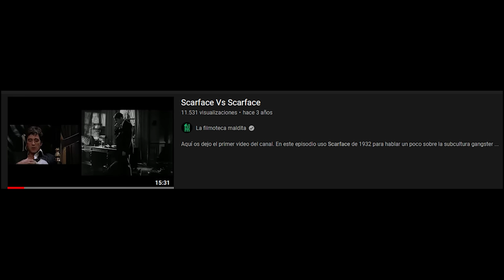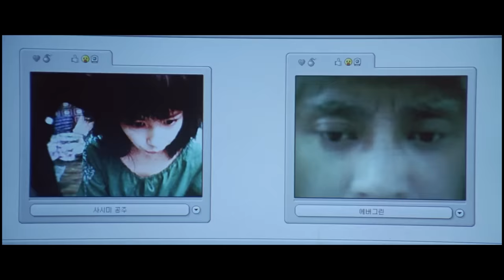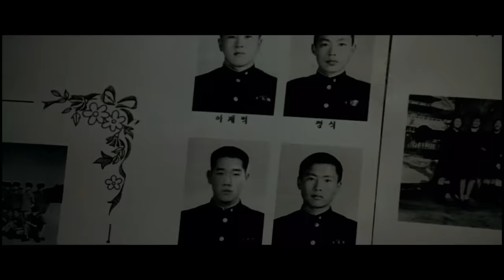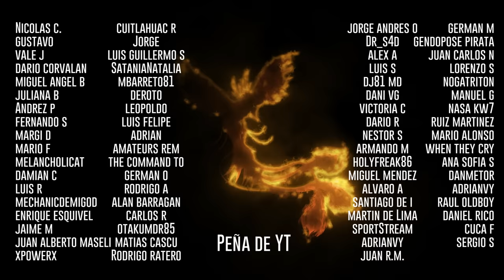OldBoy Vs Old Boy El Remake que nadie necesitaba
Peliculas de las que hablaremos:

Oldboy (2003)
Park Chan-wook, Corea del sur

Oldboy (2013)
Spike Lee, USA

Zinda (2006)
Sanjay Gupta, India